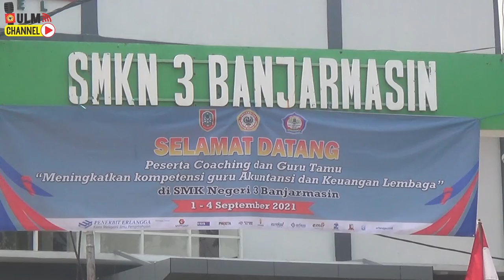P2KPK LPPM ULM Bantu Pelatihan Akuntansi Pemerintahan di SMKN 3